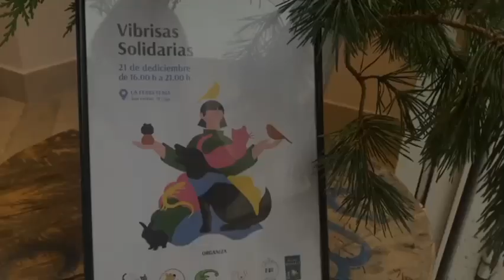Un mercadillo solidario con los animales sin hogar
El local La Ferretería acogió este miércoles la primera edición de Vibrisas Solidarias, un evento para ayudar a mascotas sin hogar organizado por las asociaciones Almanimal, Michos de Lugo, Huellas de Sarria, AGAE (exóticos Galicia), Miau Lemos y Refugio Becerreá. A lo largo de la jornada, se realizaron diversas actividades como un mercadillo con artículos donados por las asociaciones y cuyos beneficios irán para ayudar a mascotas que no tienen un hogar.

VÍDEO: Victoria Rodríguez